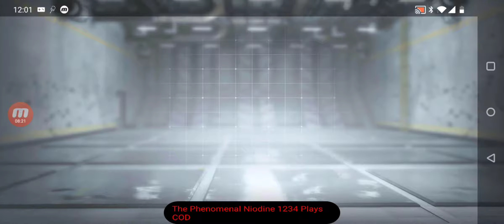IF THIS DOSENT PROVE IM THE BEST COD MOBILE PLAYER I DUNNO WHAT DOES!